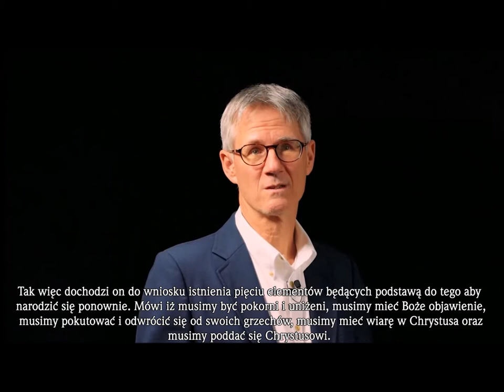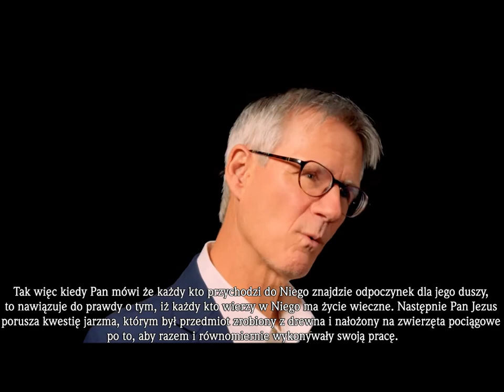#09 Ewangelia Zwątpienia czyli Lordship Salvation Johna F MacArthura Zielone Niwy